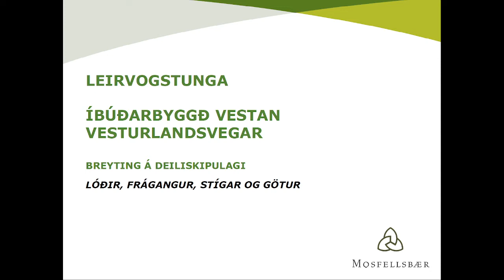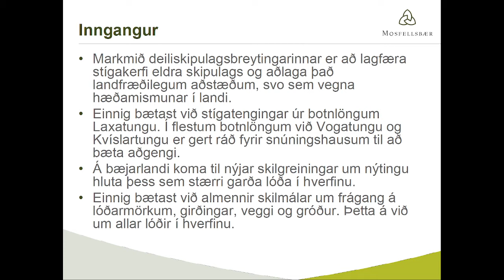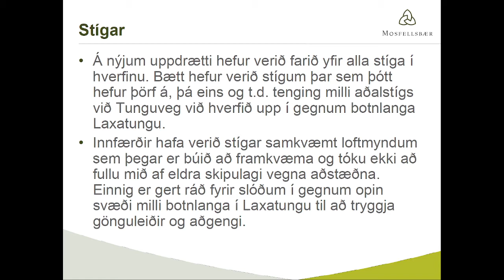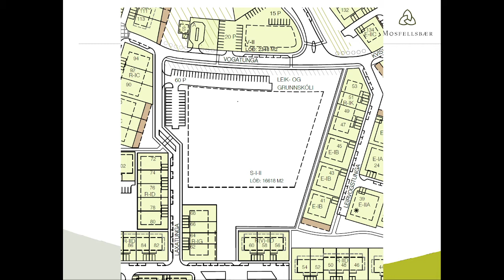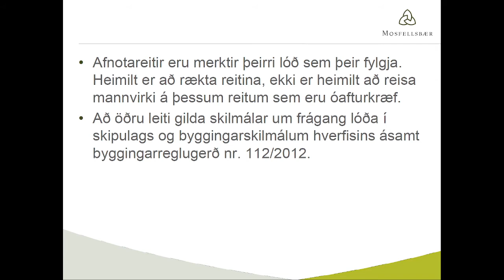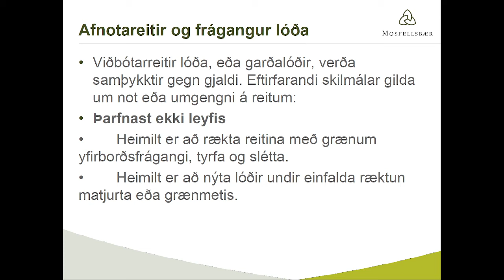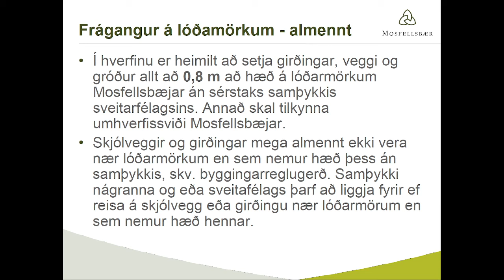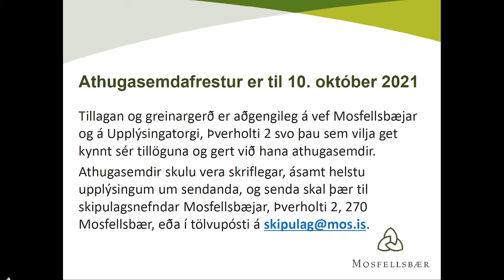Kynning á deiliskipulagsbreytingu fyrir Leirvogstunguhverfi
Breytingin felur í sér endurskoðun á hverfinu með það að markmiði að lagfæra stígakerfi eldra skipulags og aðlaga það landfræðilegum aðstæðum, svo sem vegna hæðamismunar í landi. Einnig bætast við stígatengingar úr botnlöngum Laxatungu. Í flestum botnlöngum við Vogatungu og Kvíslartungu er gert ráð fyrir snúningshausum til að bæta aðgengi. Tillagan sýnir einnig viðbótarlóðir/lóðastækkanir þar sem aðstæður leyfa. Sérstakir skilmálar settir um stækkanir sem nýta má sem garða.

Einnig bætast við almennir skilmálar um frágang á lóðarmörkum, girðingar, veggi og gróður. Þetta á við um allar lóðir í hverfinu.